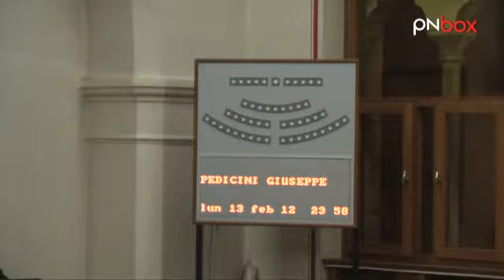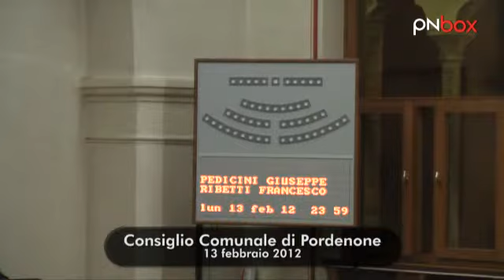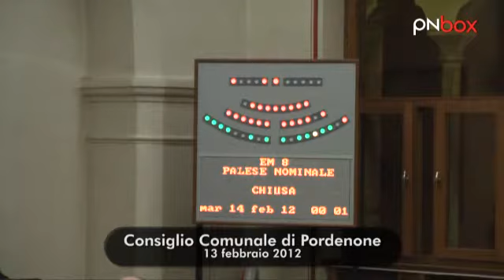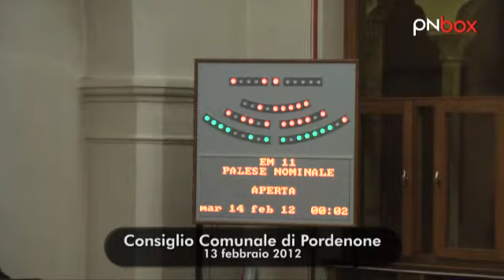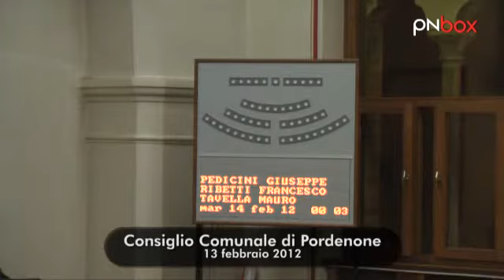Votazione Delibera 02/2012: Nomine Rappresentanti Comune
Il Consiglio Comunale riunito in data 13 febbraio 2012 esprime il proprio voto in merito alla delibera relativa agli indirizzi generali per le nomine e designazioni di rappresentanti del Comune presso enti, aziende, societa` ed istituzioni, di competenza del Sindaco.